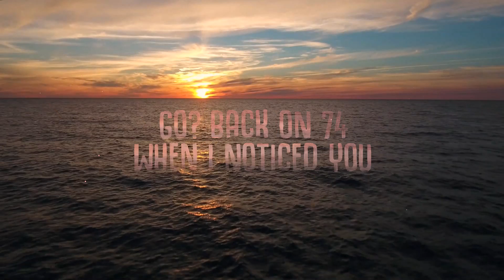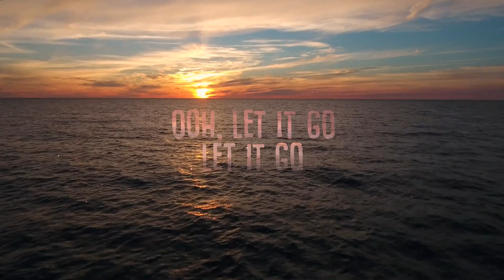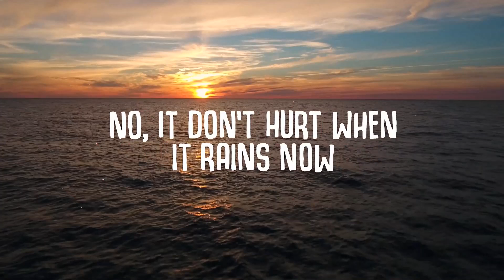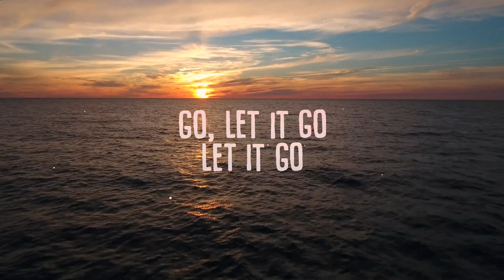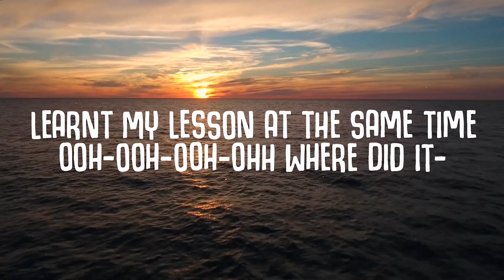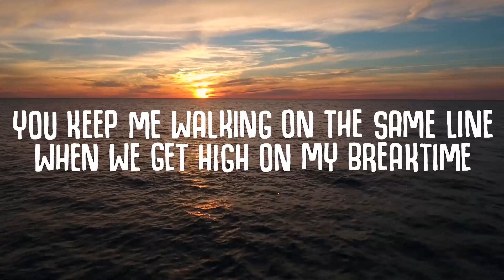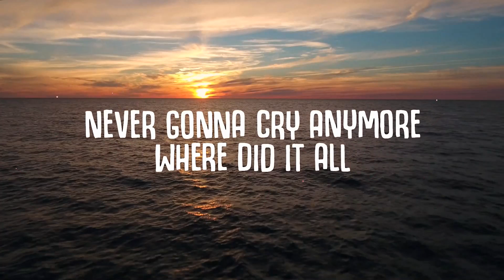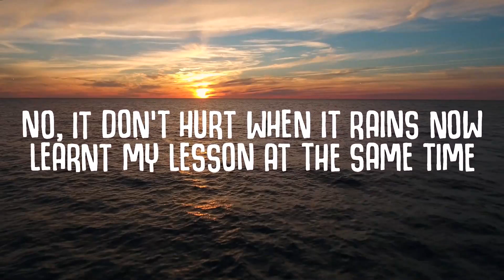Jungle - Back On 74 (Lyrics) | 30mins - Feeling your music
Back On 74 (Lyrics) - Jungle
Jungle - Back On 74 (Lyrics)

🎤  Lyrics:
[Verse 1: Lydia Kitto]
You keep me walking on the same line
When we get high on my breaktime
And we're just watching from the same town
But that don't change when it breakdown
Then we were talking 'bout the same crime
No, it don't hurt when it rains now
Learnt my lesson at the same time
Ooh-ooh-ooh-ohh where did it-

[Chorus]
Go? Back on 74 (When I noticed you)
Call this place my home
Never gonna cry anymore
Where did it all

[Refrain]
Go, let it go
Let it go
Ooh, let it go
Ooh

[Chorus]
Go? Back on 74 (Let it go, let it go)
Call this place my home (Ooh, let it go)
Never gonna cry anymore (Let it go, let it go)
Where did it all (Ooh)

[Bridge]
Go, back on 74

[Outro]
Ooh